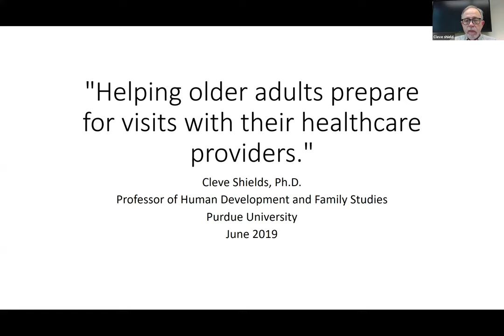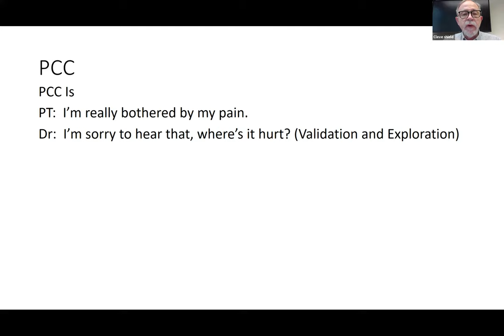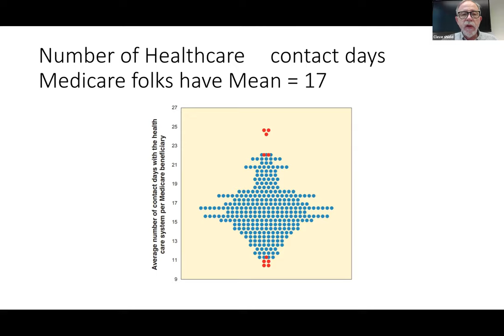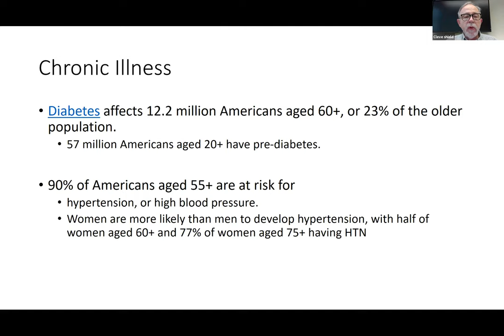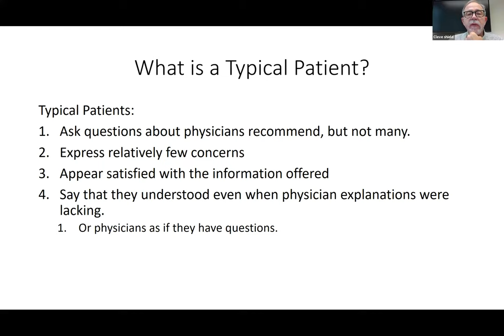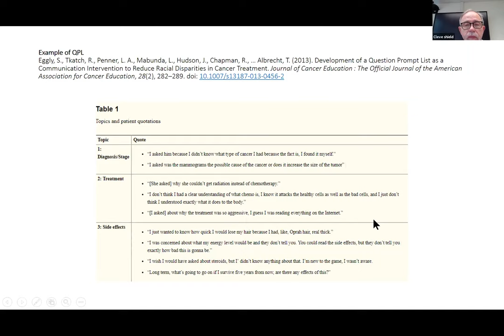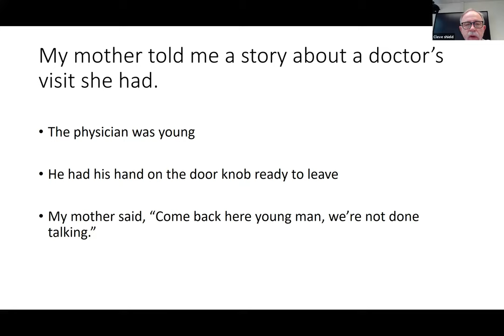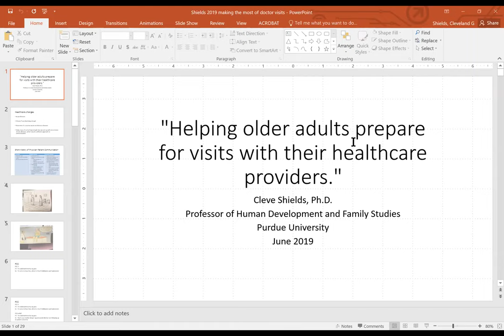Helping Older Adults Prepare for Visits with their Health Care Providers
What does research tell us about older adults and their medical visits? Dr. Shields from Purdue University will discuss how to coach older adults to get the most out of their medical visits.